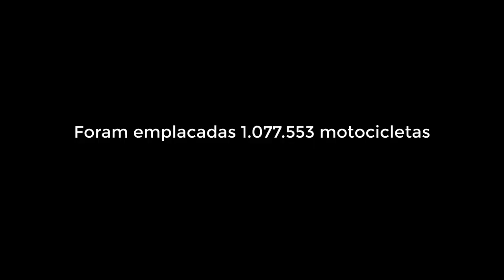Honda ou Yamaha ? Veja as motos mais vendidas do Brasil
Qual a moto que mais vende no Brasil ?Honda